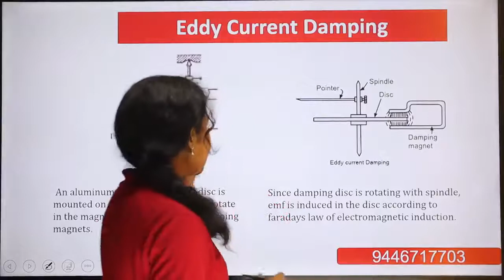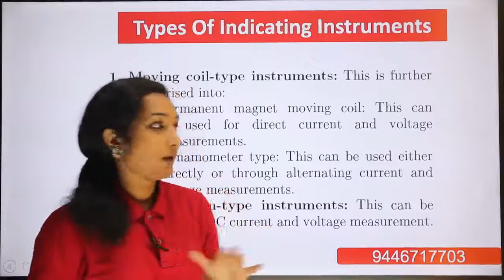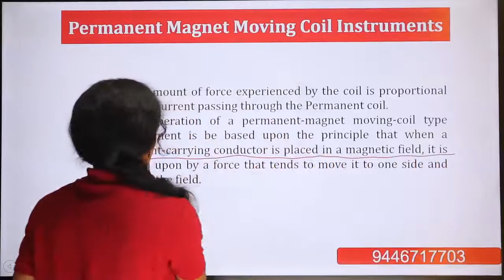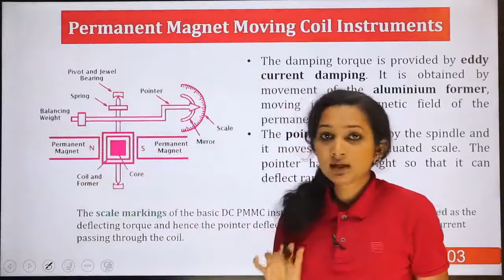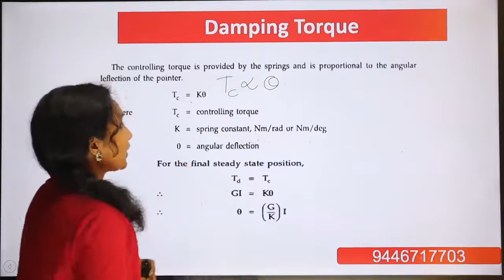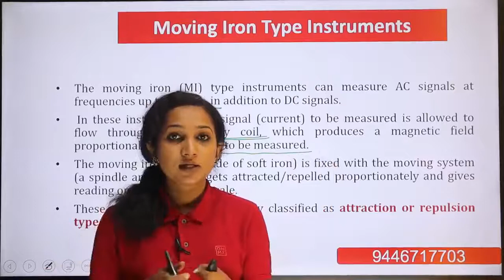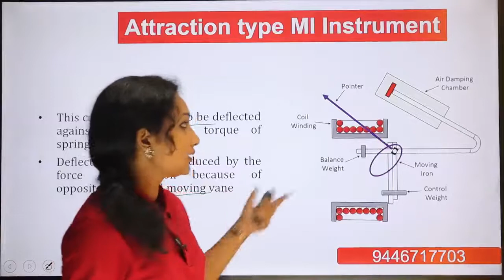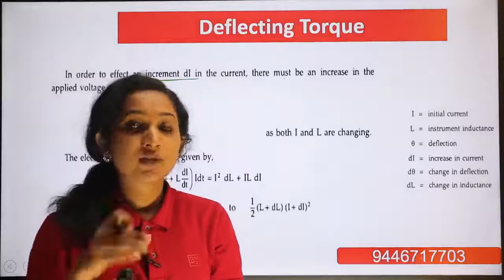KTU | Measurements and Instrumentation | EET 203 | Part 5